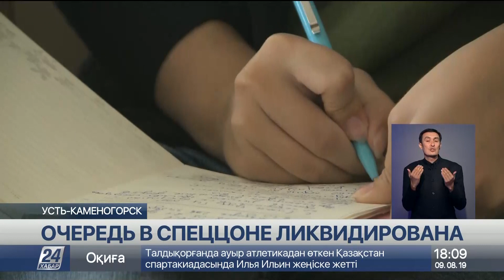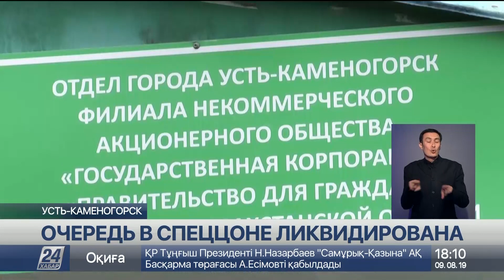Выпуск новостей 18:00 от 09.08.2019